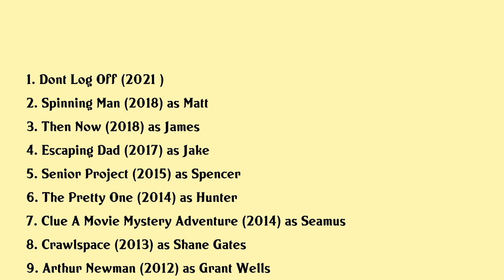Sterling Beaumon Movies list Sterling Beaumon| Filmography of Sterling Beaumon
Sterling Beaumon Full Movies List Filmography of Sterling Beaumon

Latest movies of Sterling Beaumon are:

1. Dont Log Off
2. Spinning Man
3. Then Now
4. Escaping Dad
5. Senior Project
6. The Pretty One
7. Clue A Movie Mystery Adventure
8. Crawlspace
9. Arthur Newman
10. Astro Boy Vs The Junkyard Pirates
11. Astro Boy
12. Four Christmases
13. Mostly Ghostly
14. Loaded

Complete list of movies acted by Sterling Beaumon are in this video.

Please Comment down your favorite movie of Sterling Beaumon